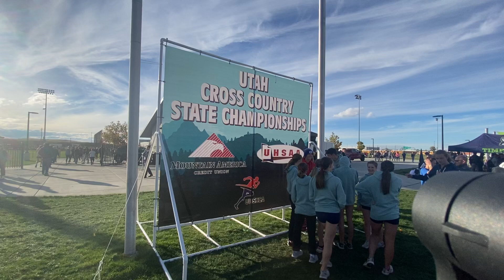2022 UHSAA State 5A XC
1. 1211 Jane Hedengren So 1. Timpview HS 17:25.4 1
2. 780 Mari Konold Sr 1. Mountain View HS 17:37.6 2
3. 872 Lydia Beus Sr 1. Orem HS 18:22.3 3
4. 596 Graysen Lanenga Sr 1. Lehi HS 18:38.8 4
5. 1127 Sarah Galbraith Sr 1. Springville HS 18:39.6 5
6. 107 Sienna Barton Jr 1. Bonneville HS 18:43.3 6
7. 1208 Daphne Batmale So 2. Timpview HS 18:44.8 7
8. 153 Lia Belle Selander Sr 1. Brighton HS 18:45.3 8
9. 1200 Molly Walton Jr 1. Timpanogos HS 18:47.5 9
10. 1405 Katie Hansen So 1. Woods Cross HS 18:51.4 10
11. 1199 Raygan Peterson Sr 2. Timpanogos HS 18:54.9 11
12. 1131 Lydia Templeman Sr 2. Springville HS 18:55.5 12
13. 1302 Kate Giles Jr 1. Wasatch HS 18:56.3 13
14. 1195 Lana Hansen Sr 3. Timpanogos HS 18:58.0 14
15. 1128 Savannah Galbraith So 3. Springville HS 18:58.3 15
16. 598 Caroline Moon Sr 2. Lehi HS 18:59.1 16
17. 877 Ava Trimble Jr 2. Orem HS 19:00.0 17
18. 1210 Ellie Esplin So 3. Timpview HS 19:01.5 18
19. 1198 Aldana Navarrete- Lamas Jr 4. Timpanogos HS 19:06.5 19
20. 1130 Emily Sumsion Jr 4. Springville HS 19:18.3 20

1. 865 Tayson Echohawk Sr 1. Orem HS 14:53.7 1
2. 773 Liam Heninger Sr 1. Mountain View HS 15:05.2 2
3. 871 Austin Westfall Jr 2. Orem HS 15:11.2 3
4. 855 JoJo Jourdon Jr 1. Olympus HS 15:15.7 4
5. 827 Will Luoma Sr 1. Northridge HS 15:16.0 5
6. 896 Chris Henry Sr 1. Park City HS 15:17.2 6
7. 1283 Gabe Hooper Jr 1. Viewmont HS 15:19.7 7
8. 772 Parker Barnes Sr 2. Mountain View HS 15:20.7 8
9. 118 Andrew Jensen Sr 1. Bountiful HS 15:32.4 9
10. 777 Kyle Steadman So 3. Mountain View HS 15:38.1 10
11. 898 Will Shuflit Sr 2. Park City HS 15:38.6 11
12. 1400 Sam Hansen Sr 1. Woods Cross HS 15:45.5 12
13. 778 Mack Waite Sr 4. Mountain View HS 15:47.1 13
14. 1397 Brady Christensen Jr 2. Woods Cross HS 15:48.0 14
15. 776 Isaac Sohler So 5. Mountain View HS 15:48.1 15
16. 869 Tyler Jenson Jr 3. Orem HS 15:48.8 16
17. 589 Caden Barlow Sr 1. Lehi HS 15:50.1 17
18. 658 Caleb Woolford Jr 1. Maple Mountain HS 15:57.5 18
19. 212 Luke Anderson Jr 1. Cedar Valley HS 15:59.0 19
20. 114 Simon Barlow So 2. Bountiful HS 15:59.5 20